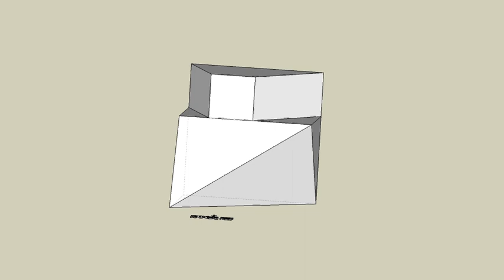育才出版測驗本第62頁第01題-等角圖展示